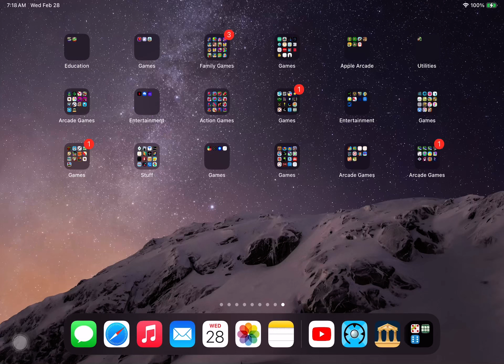Go Go Jelly!